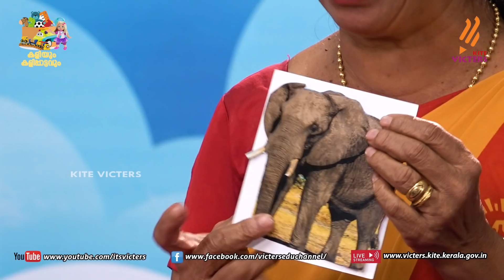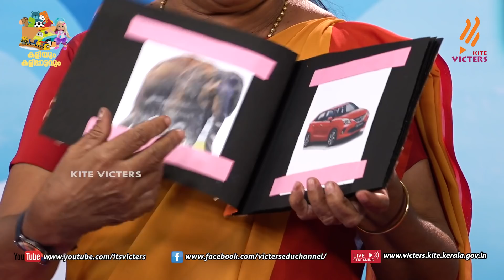First Bell 2.0 Kilikonchal Anganwadi Class 116